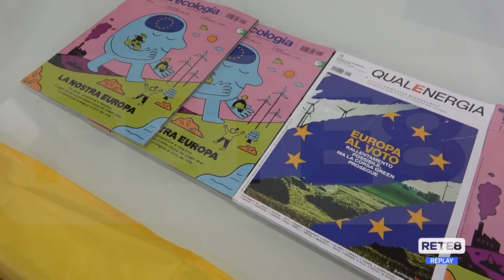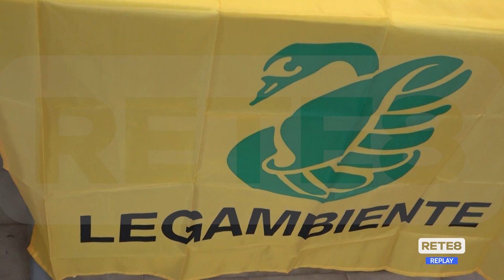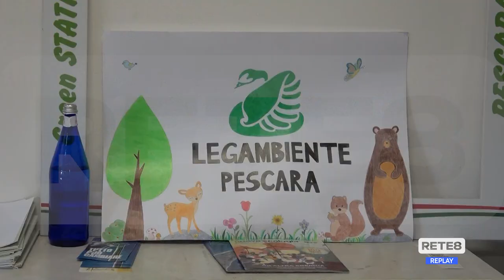Verso le Europee - Le richieste di Legambiente